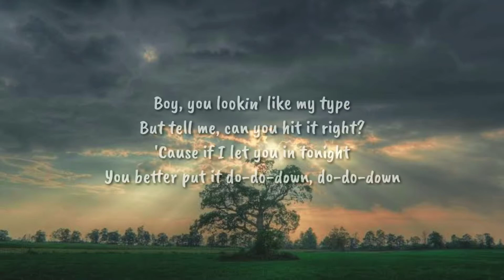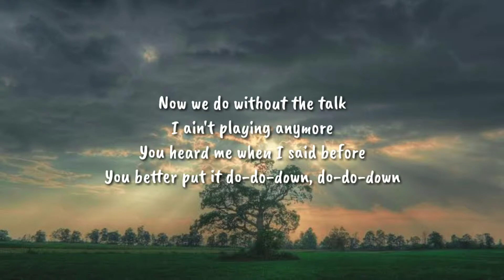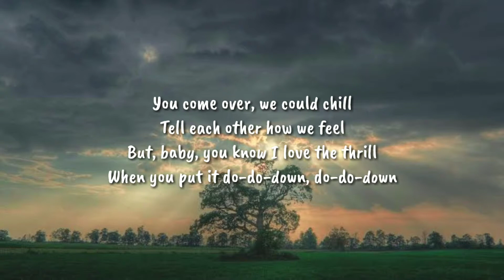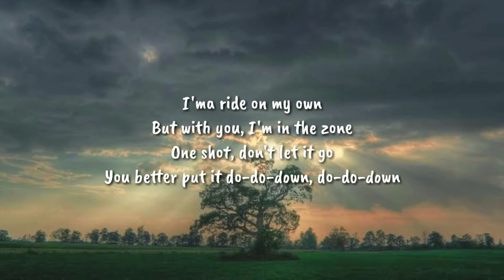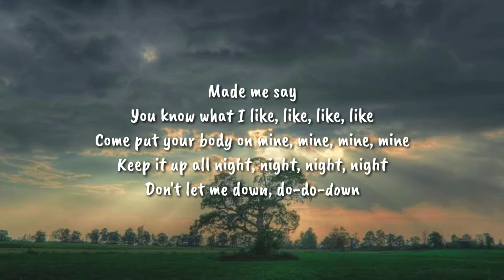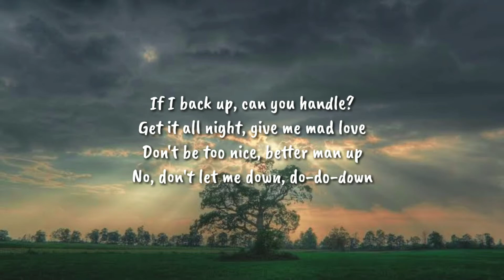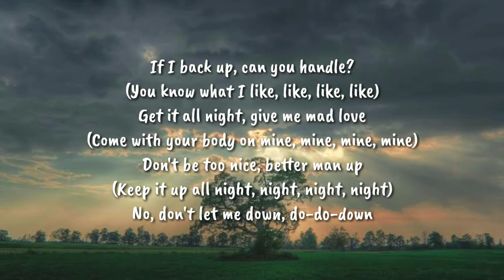Mabel - Mad Love (Lyric video)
Lyrics,
Mad Love - Mabel.

[Verse 1]
Boy, you lookin' like my type
But tell me, can you hit it right?
'Cause if I let you in tonight
You better put it do-do-down, do-do-down
Now we do without the talk
I ain't playing anymore
You heard me when I said before

[Pre-Chorus]
Made me say
You know what I like, like, like, like
Come put your body on mine, mine, mine, mine
Keep it up all night, night, night, night
Don't let me down, do-do-down

[Chorus]
All night, give me mad love
Yeah, don't let me down, do-do-down
All night, give me mad love (Give me mad love)

[Verse 2]
You come over, we could chill
Tell each other how we feel
But, baby, you know I love the thrill
When you put it do-do-down, do-do-down
I'ma ride on my own
But with you, I'm in the zone
One shot, don't let it go

[Pre-Chorus]
Made me say

[Bridge]
If I back up, can you handle?
Get it all night, give me mad love
Don't be too nice, better man up
No, don't let me down, do-do-down

[Outro]
Made me say
(Come with your body on mine, mine, mine, mine)